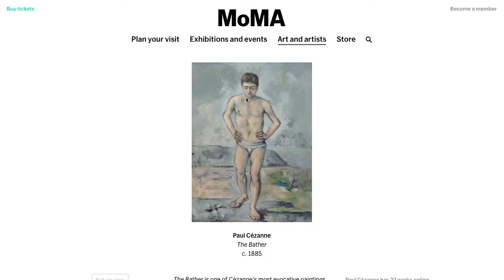VIDEO MoMA GA&C Exhibition history Google Arts & Culture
Google Arts & Culture presenta nuevos experimentos creados a partir de IA. VIDEO MoMA GA&C  Exhibition history

 MOMA Art Recognizer – a través de identificación automática transforma todo el almacén fotográfico -27 mil obras de arte - de las exposiciones del MoMA en un archivo interactivo.